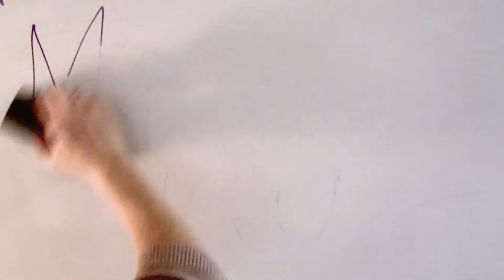The Pee His Pants Surprise (January 5th 2013) | Moss Haus Daily Vlogs